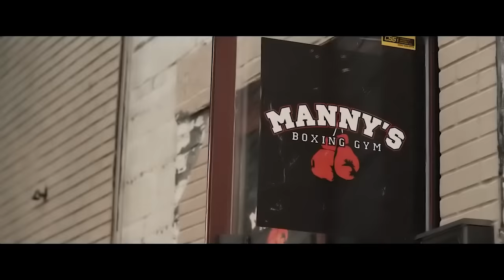Gros Loser Se Fait Entraîner Par un Boxeur Professionnel Pour Se Venger de Ses Tyrans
Être en surpoids et avoir peu confiance en soi ne sont pas les seuls problèmes du lycéen Jimmy. Avec ses amis, ils se font constamment harceler par les autres enfants, et ses tentatives de riposter se finissent en passage à tabac. Un étranger âgé propose d’aider le garçon : s’il est prêt à travailler dur, de vrais boxeurs professionnels lui apprendront à se défendre.
Titre du film : Bully (2018)